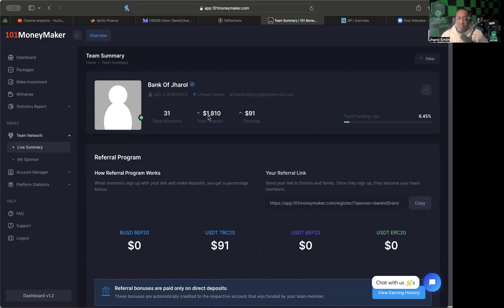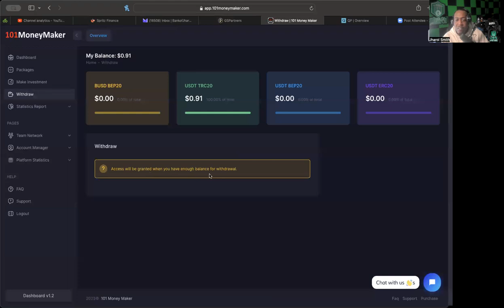101MONEYMAKER *UPDATE* (11/30/23) -- JUST RECEIVED EMAIL TO UPDATE YOUR LINKS! MAKE SURE YOU DO!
REGISTER FOR CORE 4 EVENT IN DECEMBER 23'!

WANT TO JOIN TRADE LIKE CRAZY?:
app.tradelikecrazy.ai/register/bankofjharol